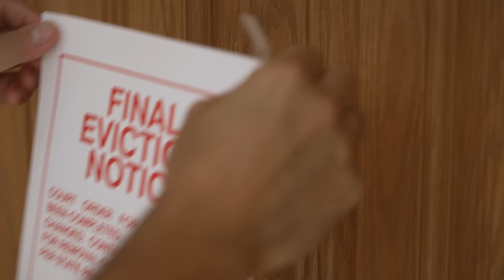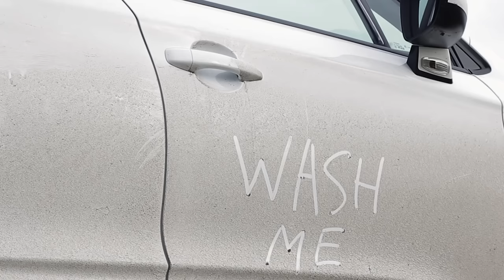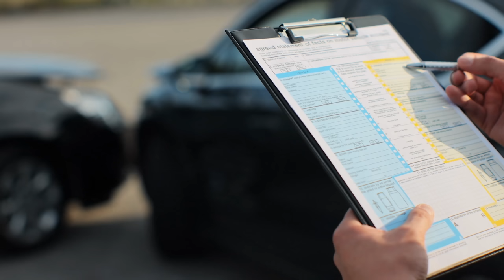The new Economy The Pandemic Made America -Weaker- People are not Ready for the Next Recession